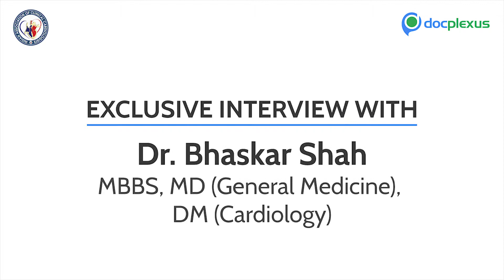Dr. Bhaskar Shah Talks about Anti-Platelet Drug Selection In ACS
Dr. Bhaskar Shah practices at Jupiter Hospital in Thane West, Thane. Actively involved in more than 25,000 cardiac catheterization laboratory procedures during last 20 years. Director founder member, Consultant and Interventional Cardiologist at Asian Heart Institute (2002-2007). Even though a large volume of data supports the use of antiplatelet therapy in patients with ACS, there always remain an uncertainty regarding the optimal duration of therapy.

In this exclusive KOL interview, Dr. Bhaskar Shah discusses anti-platelet drug selection in ACS and MI and the duration of therapy.